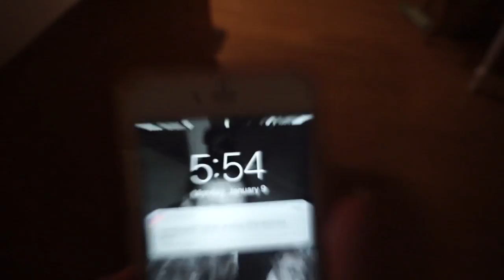BEST Pre-Workout/ BCAAs + Life Struggles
1. BEST PRE-WORKOUT

2. BEST BCAAs

What is the 250KChallenge?
  This challenge is being held by bodybuilding.com and Optimum Nutrition for the next 12 weeks.  The competition is to push yourself to be the best you can be and in the end there will be one male and on female who win the cash prize.  More information can be found on the bodybuilding.com website!

This video is me prepping to not eat any cheat meals for 12 WEEKS! It will be hard, but I am ready. I can only say thank you for following me and my journey. I hope I can inspire you to live with your bestself all the time. I have been through a lot in the past year and had a lot of set backs but that will not stop me. I love to workout, and I was just not getting it in. This journey is the start of a brighter future. Let me know if you have any other video requests in the comments below!